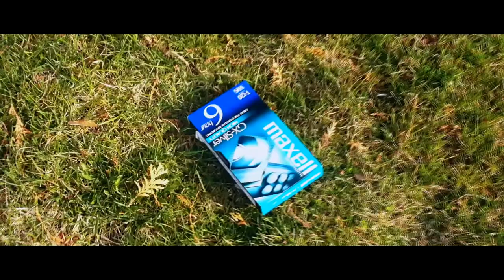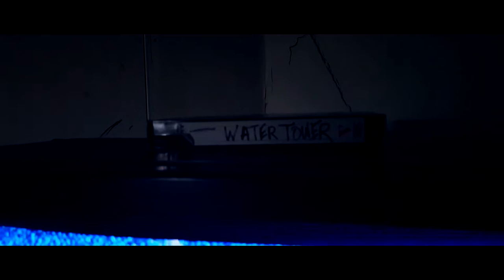WATER TOWER - A Short Film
A young man becomes obsessed with a water tower. His friends try to figure out why.